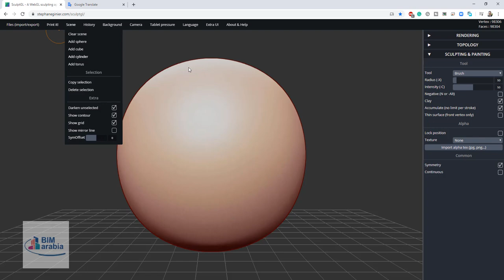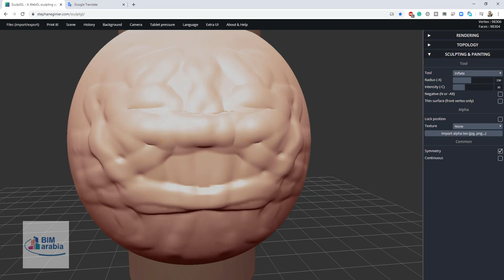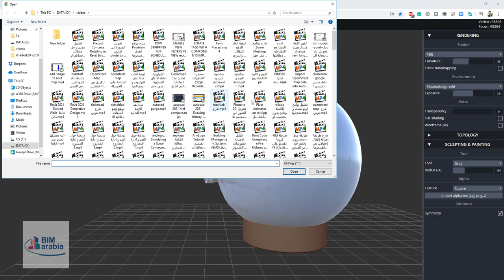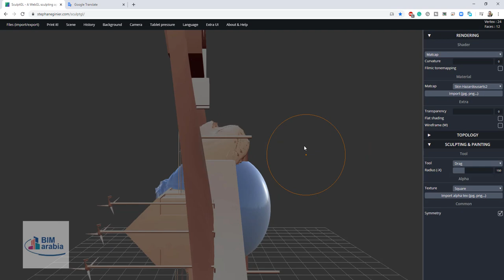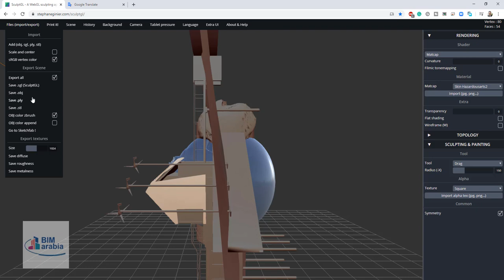sculptgl موقع للنحت اونلاين